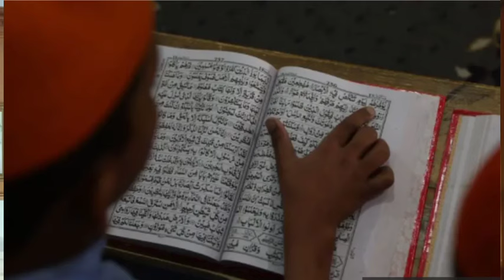Abu Bakr Muawiya's case ordered to be investigated | Muawiya Aboukar Per Badkari Ka Ilzam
About This Video :

Bismillah Rahman Al Rahim Aslam Alaikum Welcome to our channel Shia Fagar, friends, today we will talk in this video about the incident that happened to a 12-year-old child in the village of Tandlianwala in the industrial city of Faisalabad, Pakistan, where a seminary Qari tried to rape the child, the accused was arrested but fewWith the intervention of scholars like Ibtisam Elahi Zaheer, the child's heirs were reconciled, but now Maryam Nawaz and IG Punjab have again called for a high-level inquiry.